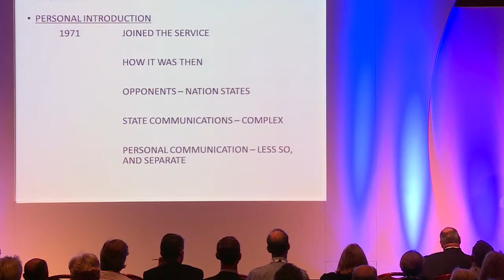Sir John Scarlett 'Secrecy, privacy and living in the public space'- 2014 HMC Annual Conference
Sir John Scarlett's session at the 2014 HMC Annual Conference 'Secrecy, privacy and living in the public space'